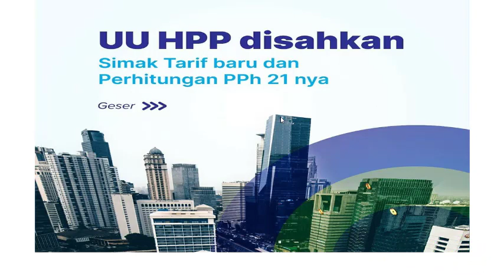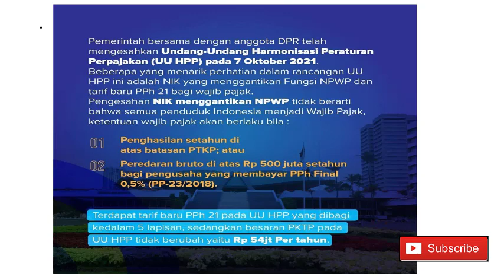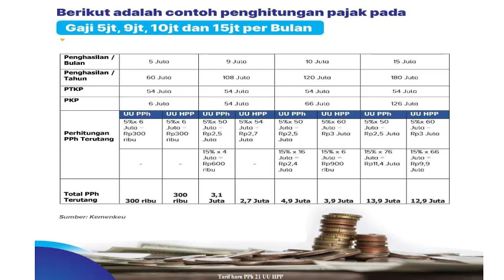Tarif baru PPh 21 UU HPP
UU HPP telah disahkan pada hari kamis 07 Oktober 2021
salah satunya yang berubah adalah tarif PPh 21 yang tadinya hanya empat lapi menjadi lima lapisan.

Bagaimana perhitungan dan simulasinya ?